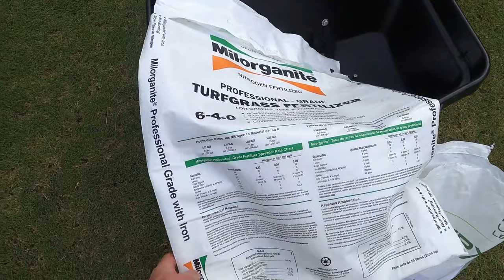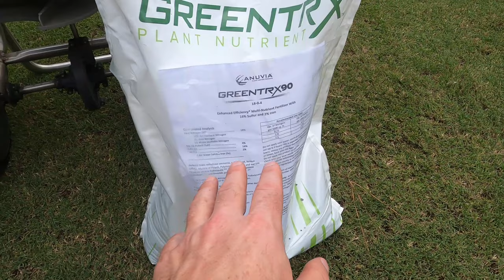Bermuda Lawn Reset: Scalp, Scarify, Aerate & Verticut ☀️ (S2E19)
Every year Bermuda lovers across America do a Bermuda Lawn Reset!  Why would you do such a thing?  Well, as Bermuda grows and you miss a mow or two the brown stalk can creep it's way up.  You don't notice until you miss a mow or come back from vacation and mow the lawn revealing brown!

00:00 | Introduction
00:55 | Sunny Splash
01:59 | Scalp
04:28 | Mechanical Aeration
08:16 | Scarify (core cleanup)
10:00 | Verticut
14:50 | Recap

Hope you enjoyed:  Bermuda Lawn Reset:  Scalp, Scarify, Aerate & Verticut (S2E19)